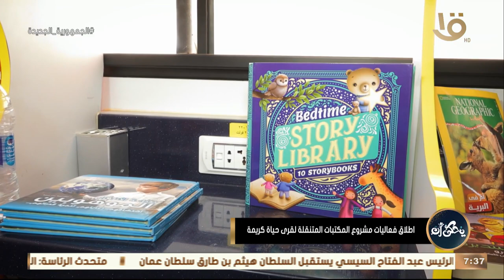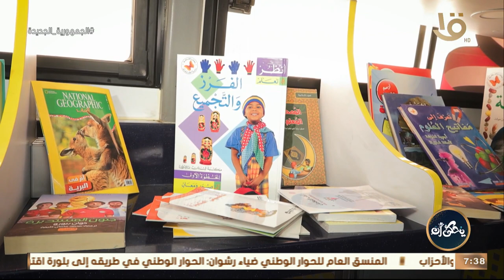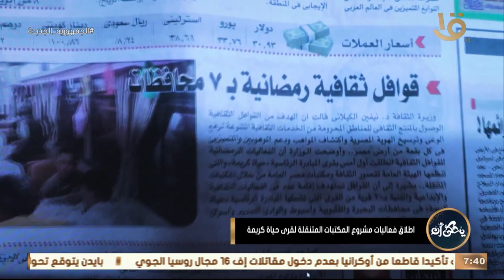يحكى أن | فرصة جديدة للحياة في رواية ماذا لو؟.. مع الكاتبة ساندرا سراج